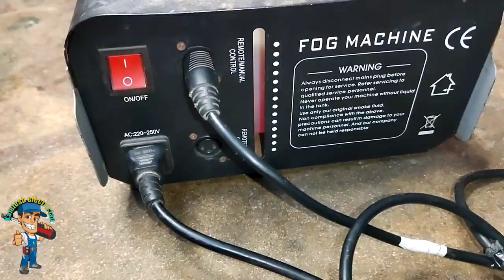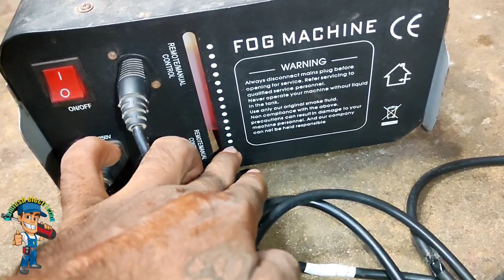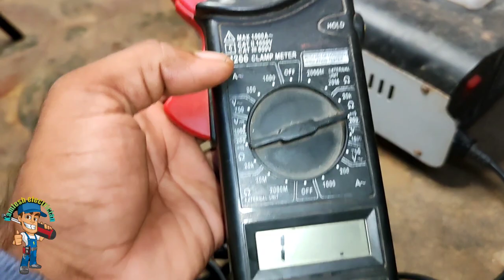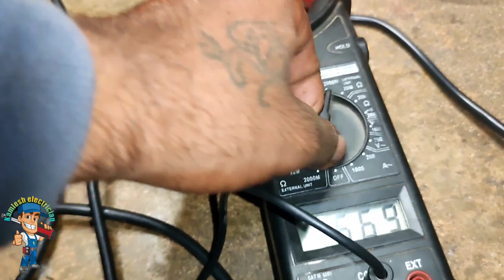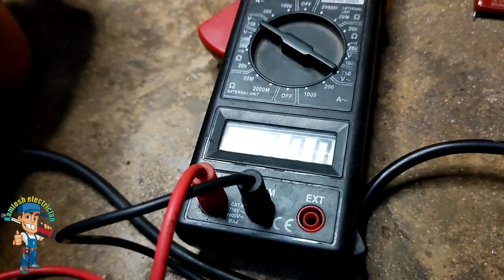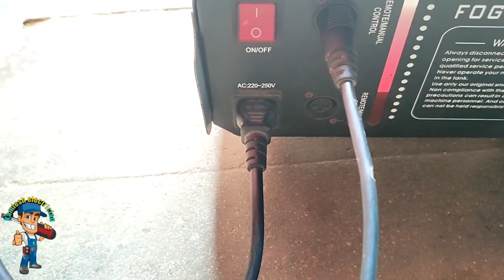Fog machine का धुआं बाहर नहीं आ रहा कैसे रिपेयरिंग करें || How to fog machine repair || DJ fog maicn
Fog machine का धुआं बाहर नहीं आ रहा कैसे रिपेयरिंग करें
1500 watt fog machine
Kamlesh electrician
smoke fog machine
smoke machines
smoke fog
dj smoke machine
fog machine videos
fog smoke machine
powerful fog machine
fog creator
electric fog
fog blower
fog maker
smoke fogger machine
dj fog

delhi vlogs
delhi vlog
delhi
vlogs
vlog
delhi vlogs dj
delhi vlog dj
fog machine
big dipper fog machine
bog dipper
धुएं की मशीन
fog
machine
dj
fog machine at walmart
fog machine fluid
fog machine for mosquitoes
fog machine mini
fog machine price
fog machine vancouver
fog machine for photography
fog machine price in india